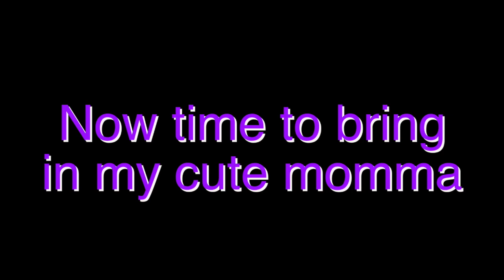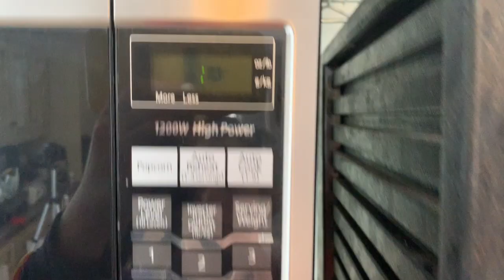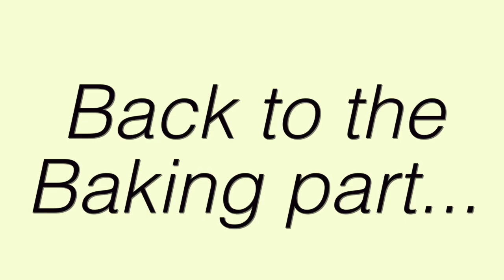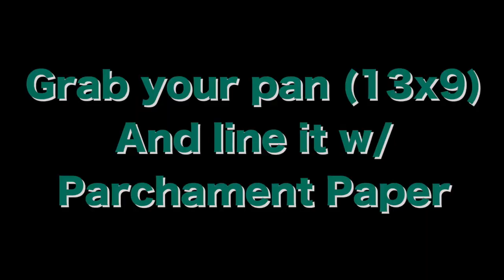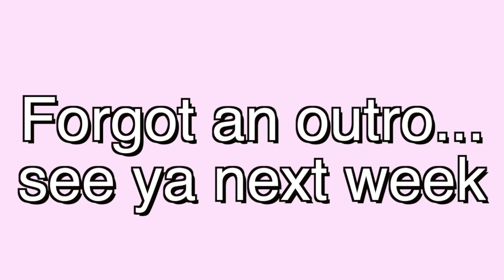Baking with Gracelynn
This is a very interesting video of me trying to briong you along to bake my keto brownies. Hope you Enjoy. Love you :)) Remember positive vibes only and be you! xx